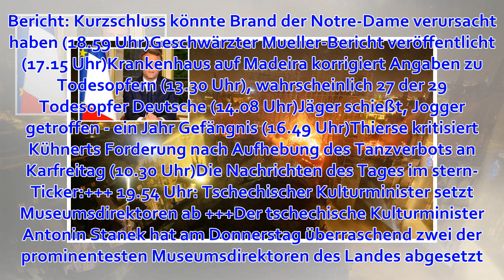Bericht: Kurzschluss könnte Brand der Notre-Dame verursacht haben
Die wichtigsten Meldungen im Kurz-Überblick. Bericht: Kurzschluss könnte Brand der Notre-Dame verursacht haben (18.59 Uhr)Geschwärzter Mueller-Bericht veröffentlicht (17.15 Uhr)Krankenhaus auf Madeira korrigiert Angaben zu Todesopfern (13.30 Uhr), wahrsche...